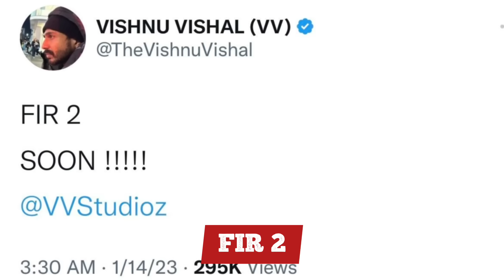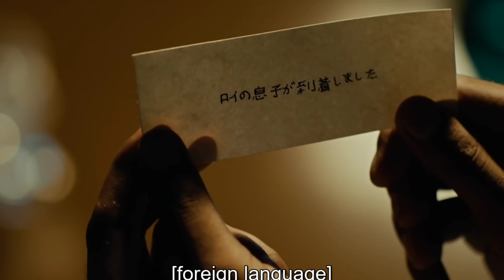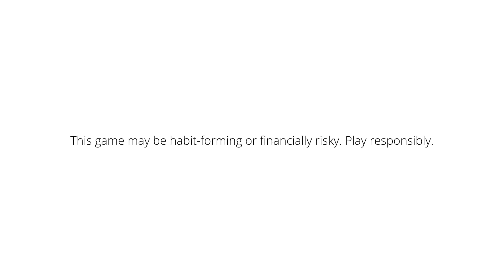10 Most Anticipated Upcoming Sequel Movies | OG, ROLEX | Movie Matters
List of 10 upcoming indian sequels...

In This Video , we movie matters compiled a list a 10 Upcoming Most Anticipated Sequel movies in india.

FIRESTORM IS COMING

Movie Matters.